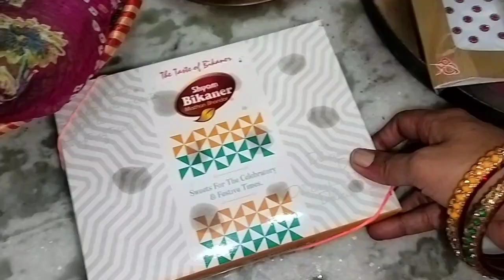हरतालिका तीज पर सुहाग विधि कैसे ले ll Hartalika Teej Puja vidhi ll@ladduvlog2020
haratalika Teej Puja vidhi
Hello everyone
 I am
Indian vlogger laddu gopal mom

Hartalika Teej per swagat kaise le

Hartalika teej Pooja vidhi